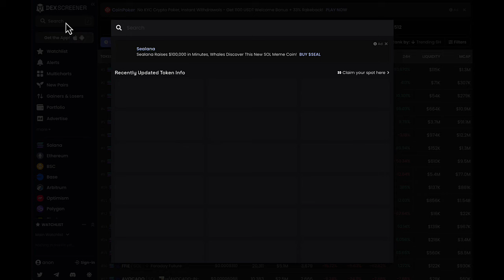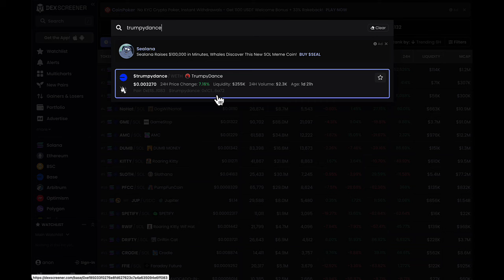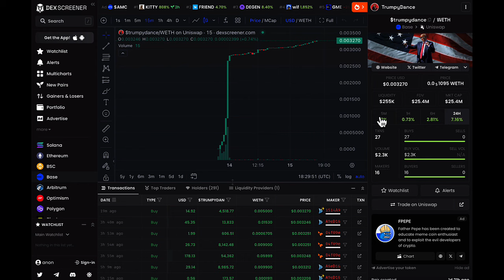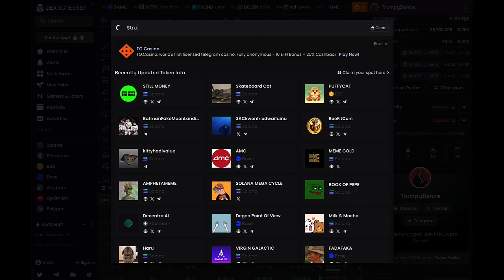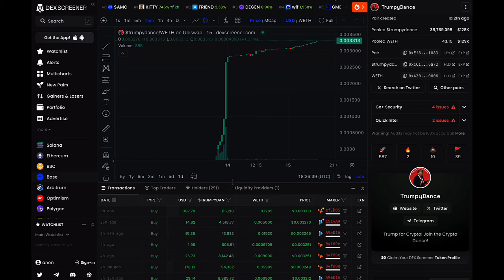TRUMPYDANCE MEMECOIN CHART PATTERN READY FOR TAKE OFF!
Join the Next Billion Dollar Memecoin and be the reason why it's going to $ 7 Billion.

Trumpy Dance Memecoin is designed to go up as less and less time remains until the election. If you believe in Trump winning the election on November 6, 2024 Trumpy coin can go absolutely into the stratosphere days after the election. At that point, everyone will want to have their Trumpy coins.

Your goal as Trump supporter is to get early in the game months before the election and cheer up the world with Trumpy dance.

Help justice prevail during this election by doing your Trumpy dance and sharing it with the world across multiple social media platforms. It's simple, if you believe in a better future for America And a better future for Crypto, it starts with you! Do the Trumpy!